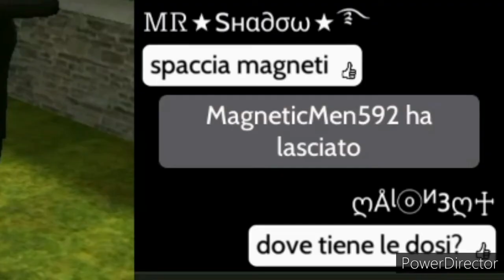Avakin life - prank _ Lei spaccia?